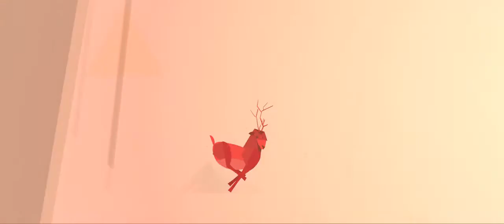Three Trapped Tigers: Noise Trade - animation short movie